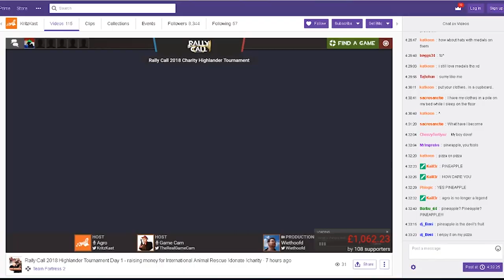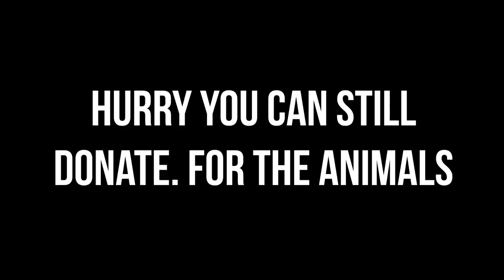TF2 youtubers beat each other up for the animals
I was part of Team A also known as team cat. Hi I don't watch highlander and only play fool around pub spy. I just kinda did my own thing without concentrating to much but really that was probably the best way to do it! I would say check out Rob and all the others but I really don't know how to list all of them soooo, enjoy. Im sure others will also make their own little thing.

If your interested in a poster join my steam group. But please